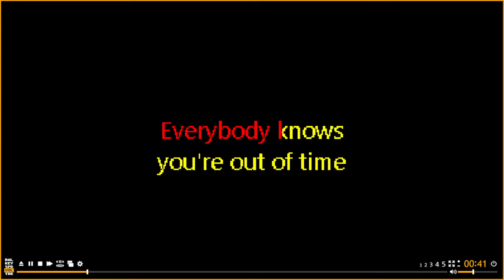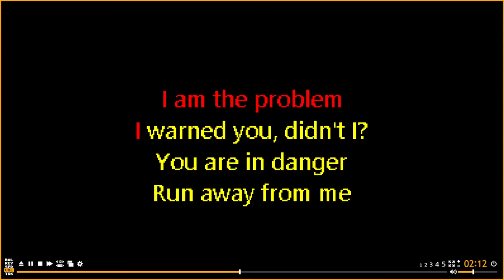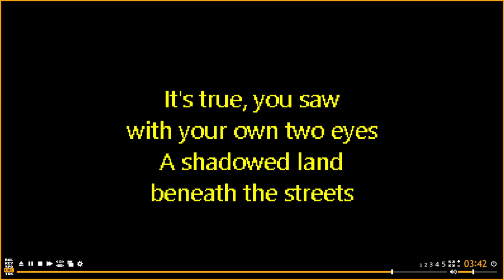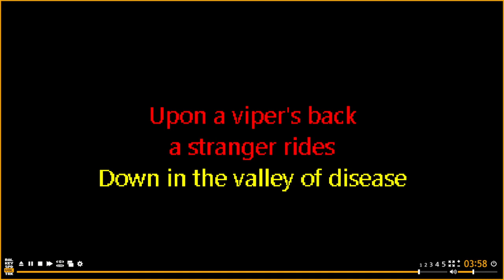Avatar - Valley of Disease (Custom Karaoke Version)